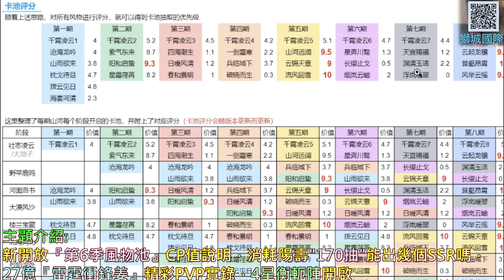【三國志幻想大陸】新開放『第6季風物池』CP值說明，消耗陽壽"170抽"能出幾個SSR嗎，27億『雷霆衝鋒姜』精彩PVP實錄，4星衡軛陣開啟｜【軒老】抽卡篇244